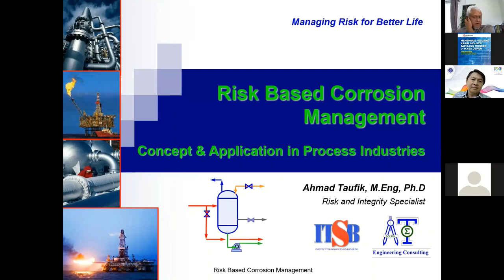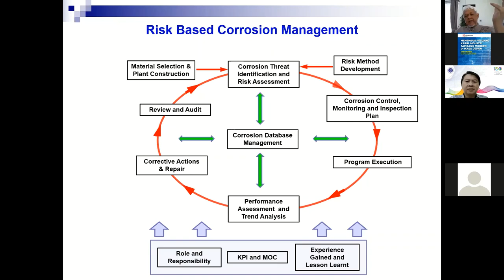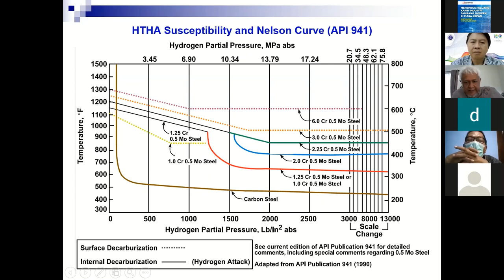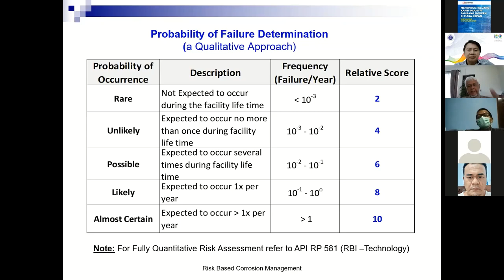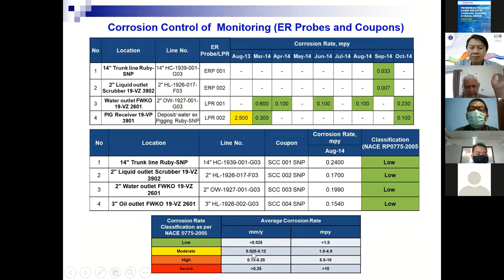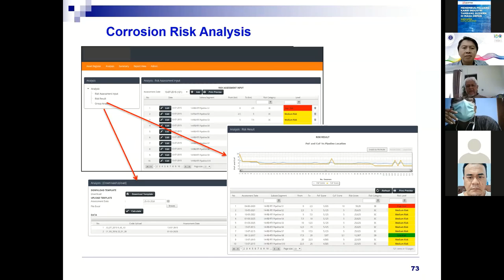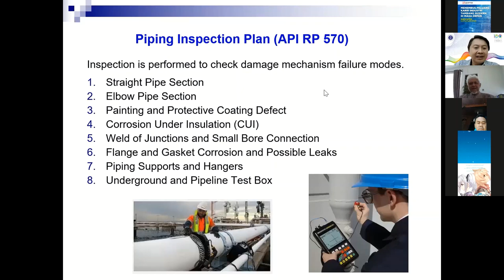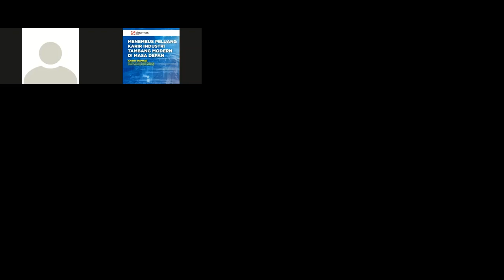Webinar RISK BASED INSPECTION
Webinar - Corrosion Risk Management  Concept and Application in Process Industries